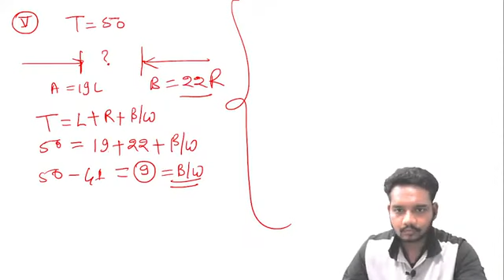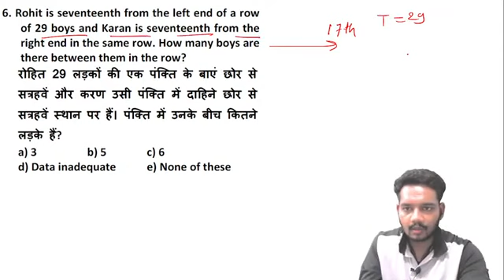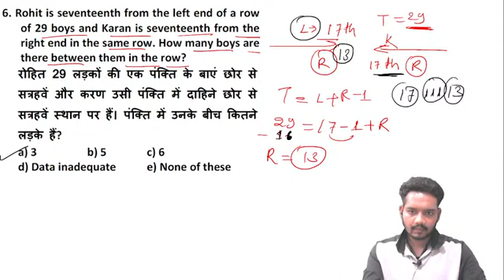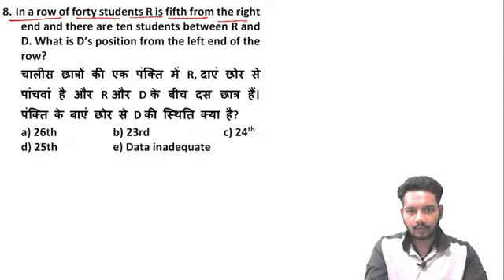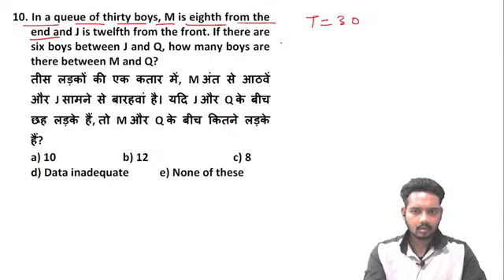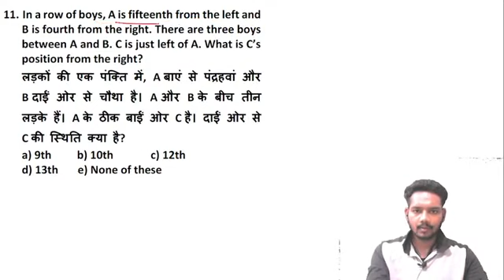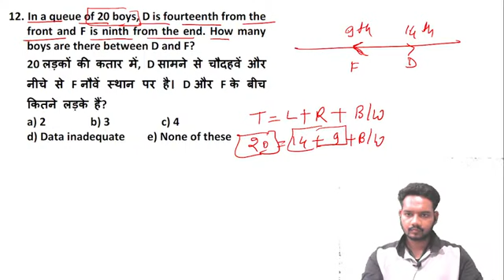Mp Sub Engineer Vacancy - 2024 | Reasoning | mp sub engineer exam 2024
Sub Engineer 2024 ( aagaz batch )
1.( Tech  + Non tech ) Video lectures
2. Notes
3.Previous year questions practice ( 10, 000 + )
5. Doubts sessions